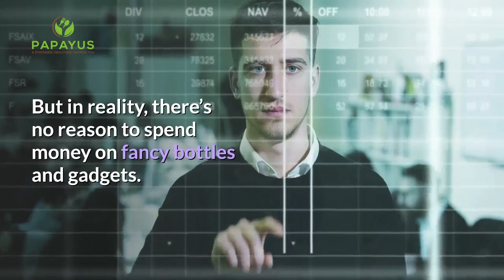Nutrition Tip #5- Hydration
Are you getting enough water? In this video we'll discuss the importance of water and how you can drink more.

Water Bottles
Workout gear on Amazon to fit your needs